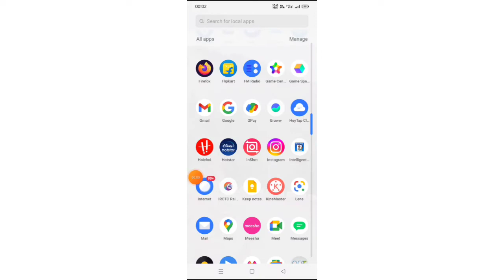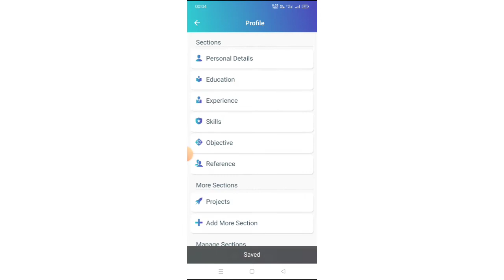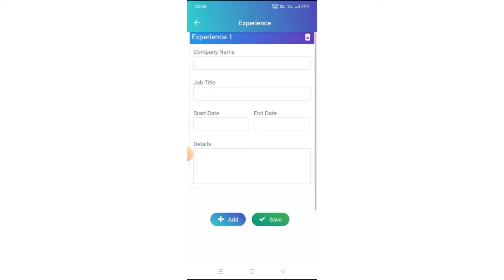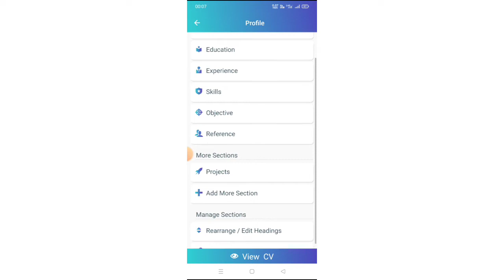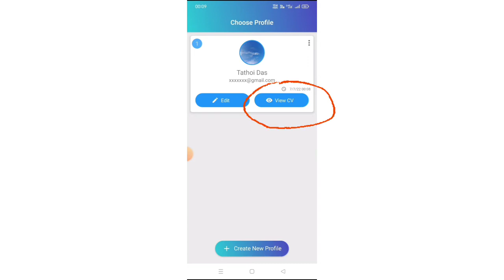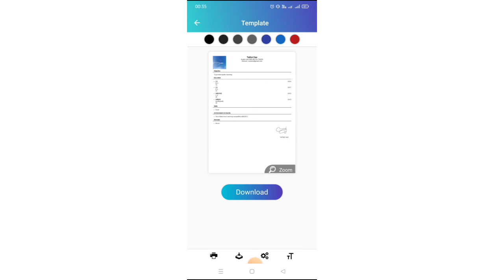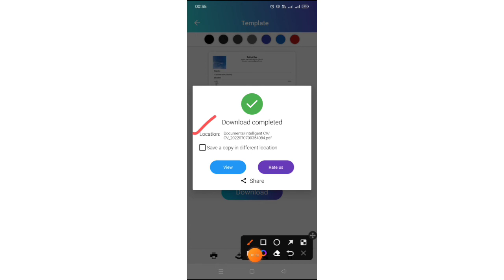মোবাইলে CV/RESUME/BIODATA বানানো/ ভালো CV তে‌ কি point থাকবে।HOW TO CREATE CV. RESUME MAKING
how to make good cv

mobile cv making

how to make proper resume

শিখে নিন বাড়িতে বসে কি করে ভালো CV বা RESUME  বা BIODATA বানানো যায়।

bio data কি ভাবে করলে সহজেই সিলেক্ট হয়।

জেনে নিন বিস্তারিত।

কাজে লাগতে পারে সেরকম কিছু ভিডিও লিংক নিচে দেওয়া আছে।

Cleark job notification